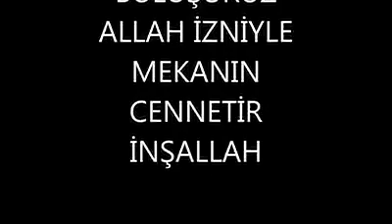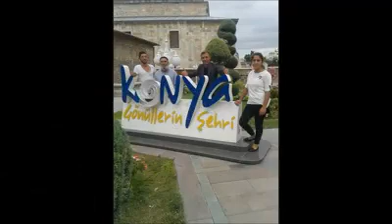Alır Seni Kara Toprak ilahi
Rahmetli babama mekanı cennet olsun inşallah